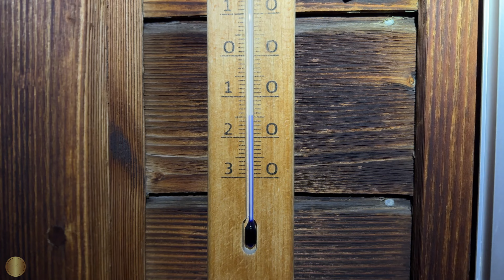Grindelwald Switzerland - a perfect trip to Grindelwald in winter 4K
Almost everyone knows Grindelwald Switzerland. And that's no wonder. In winter, Grindelwald First is a paradise for skiers, sledgers or simply tourists from all over the world who want to marvel at the beauty of the Swiss Alps. In this video I take you on a perfect winter excursion - away from the crowds.

0:00 Driving to Grindelwald to get to the gondola station Grindelwald First
01:41 Grindelwald to Grindelwald Frist Gondola ride
03:10 Flying over Winter Wonderland
04:45 Grindelwald First arrival
06:14 My water is frozen :))
06:17 Time lapse during the night
06:52 Temperatures of Minus -15 degrees
06:57 Dog walk on the First Cliff Walk Grindelwald
10:00 Ready for our early morning hike from Grindelwald First to Bort
11:52 @rastawhiteshepherd is chasing snowballs
13:38 Sunlight is here
14:31 The birds say Hello to the sun
16:50 Gondola ride down from Grindelwald Bort to Grindelwald
17:56 Important information about travelling to Grindelwald (better take the train)

Thanks to my Heart Fan:  Thanks to my Heart Fan:  @duckducknight